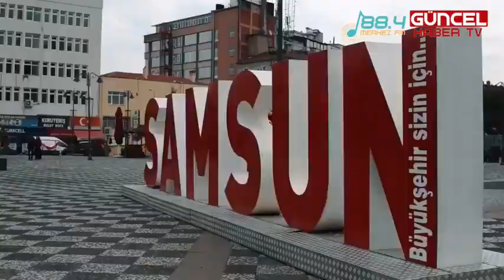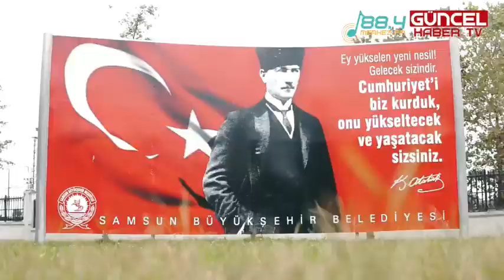Samsun Güncel Haber TV SEDAT UYGUN İLE İŞTE HAYAT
Sedat UYGUN Konuğumuz Ufuk BÜTÜN